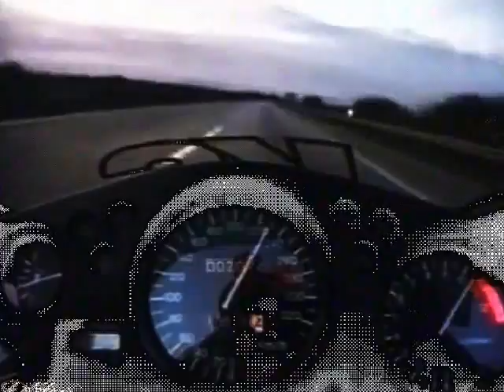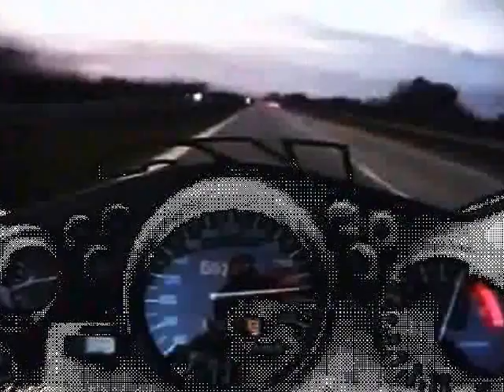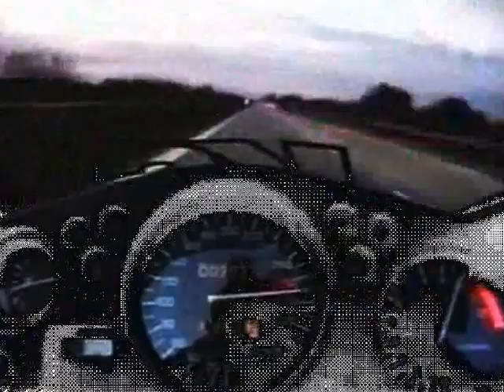apopse siopoili nikos papazoglou sto filaraki mou kalla xiliom